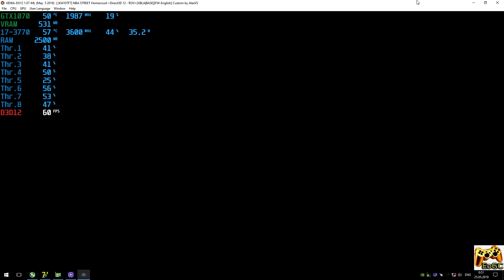XENIA [Xbox 360 Emulator] - NBA Street Homecourt [Gameplay] Dx12-1.07-ML #1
Help
PC-Specs
CPU: Intel Xeon E3-1240v2 / i7-3770 @ 3.6 GHz (MB MSI Z77A-G45),
CPU Cooler: DeepCool Ice Blade 100 @ 1500rpm
RAM: 16GB DDR3-1866 MHz (Kingston HyperX Fury),
GPU: Nvidia GTX 1070 8GB (ASUS ROG STRIX),
Xenia-Keys
[ --d3d12_resolution_scale=2 ] Scale Resolution 2X @ 1440p (only DX12)
[ --vsync=false ] FreeFPS (Vulkan, DirectX12)
Explain
Realtime Footage
Recording: ShadowPlay
Monitoring: MSI Afterburner + RTSS
Game
NBA Street Homecourt (Xbox360)
PS
Бегает очень даже хорошо, но сильно грузит как процессор, так и видеокарту.
 Ждем обновлений :)